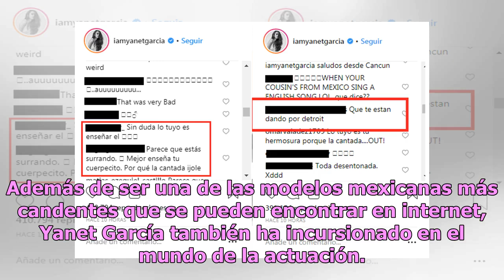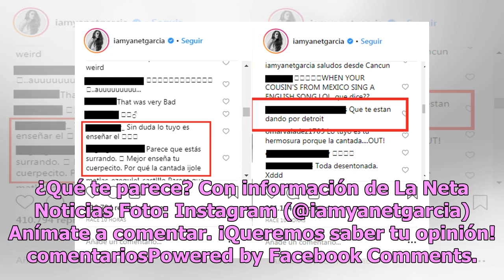Parece que te dan por Detroit: las brutales críticas a Yanet García cantando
Yanet García desató brutales críticas en Instagram tras compartir una breve grabación en la que da una demostración de su talento para el canto.